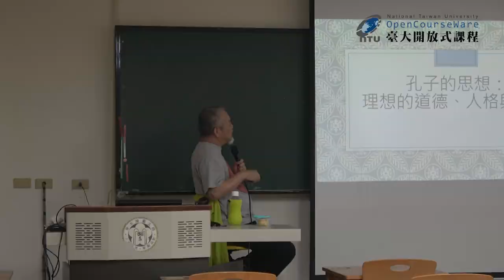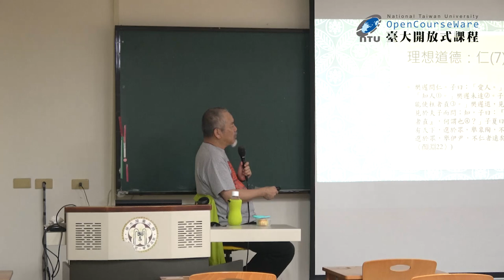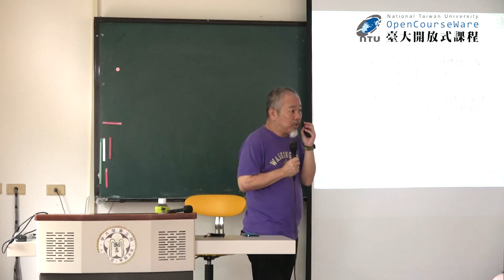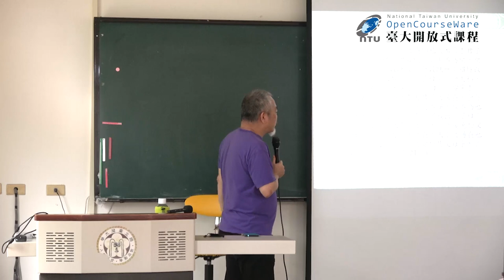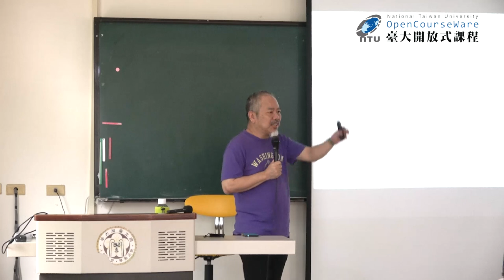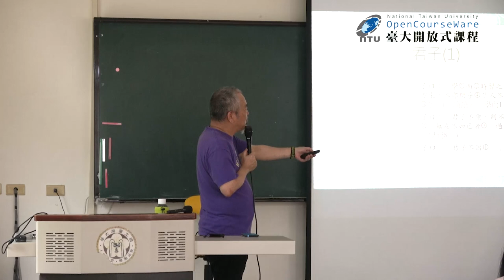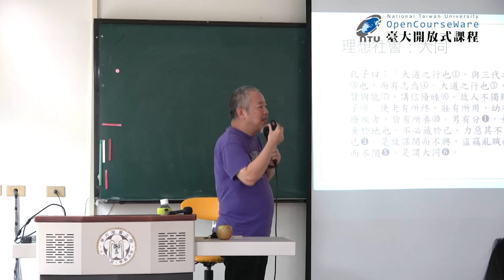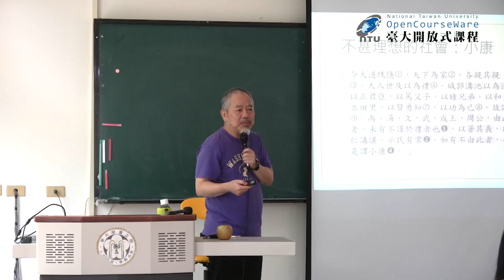聖哲社會學 13. 孔子 III：思想 (五) 理想的道德、人格與社會